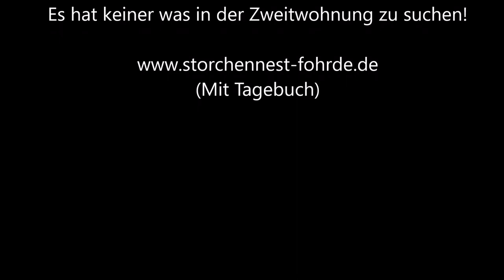Fremder Storch landet auf Horst 2! 14.06.20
Heute Nachmittag landete ein fremder Storch auf Nest Nr.2. Das konnte Lilly natürlich nicht lange dulden und verjagt ihn nach 5 Minuten.